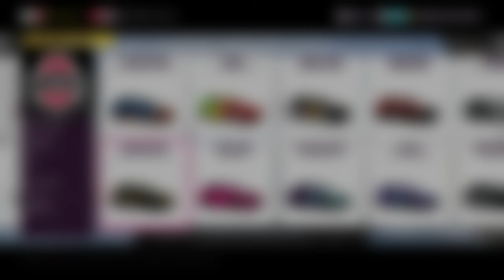Forza Horizon 5 First Impression XBOX SERIES X 4K 60FPS || AWESOME GRAPHICS || COOL CARS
Forza Horizon 5 First Impression on XBOX SERIES X 4K 60FPS || AWESOME GRAPHICS || COOL CARS
4k UHD Stunning Resolution
No Commentary